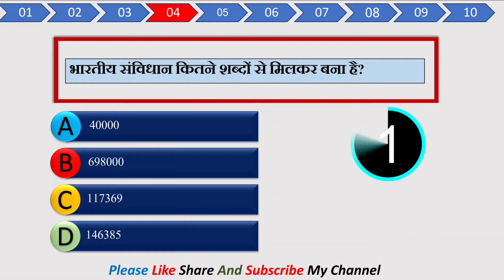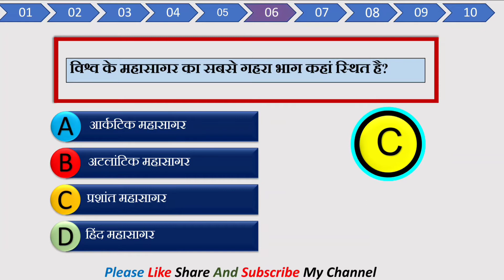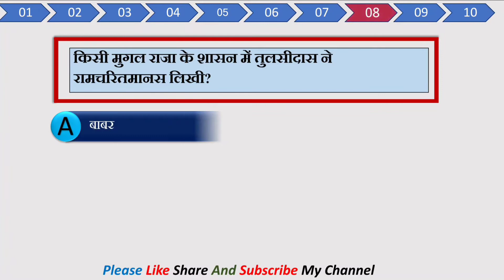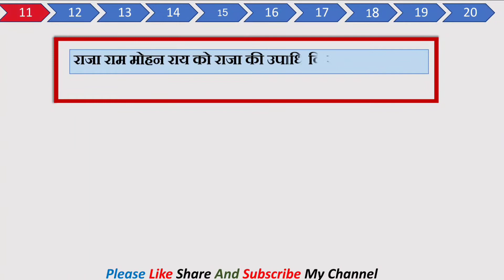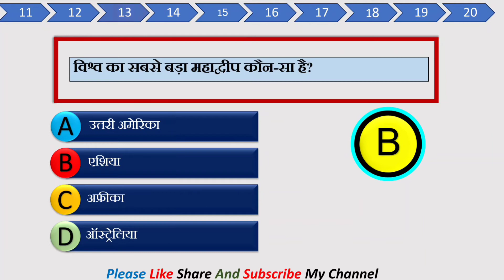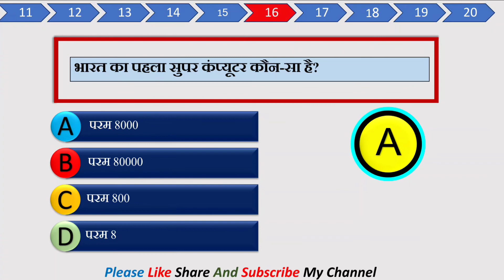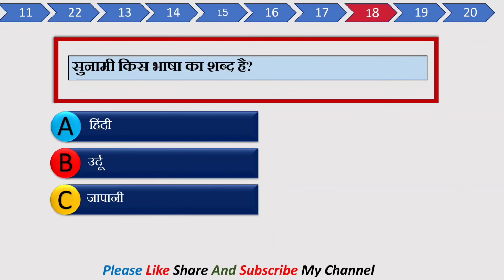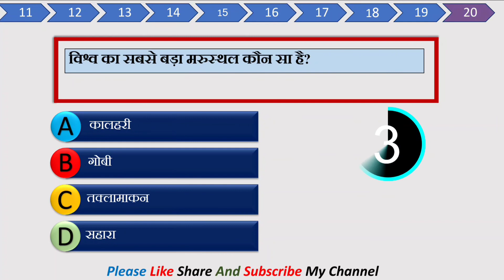Gk most important Question with Answer Hindi|All entrace exam ssc,Railway.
Top 20 Question Gk with Answer  हिन्दी जाने

subject- इस वीडियो में आपको टॉप 20 Gk Question and Answer milega.